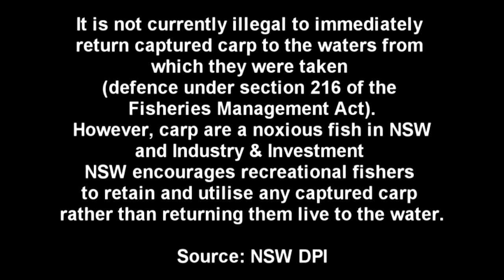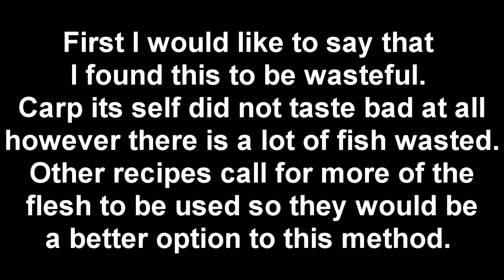Carp Taste Test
So Ive said for a while I plan to try & eat Carp to see just how bad it really is. Actual result is it was pretty damn good. Put straight on ice after capture, Filleted, Skin removed & small sections cut as per other video instructions & it was really nice. Very wasteful though. I think I need to find a way to utilize the hole fillet rather then just little bits.